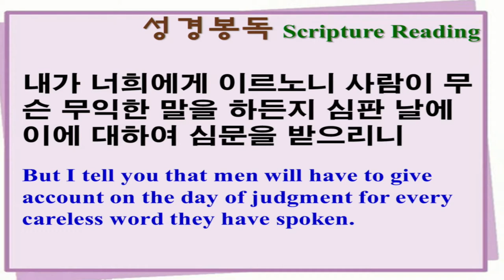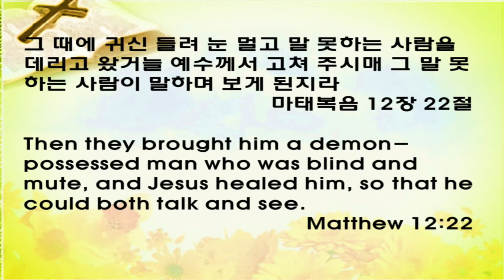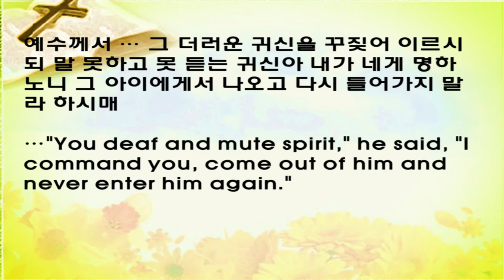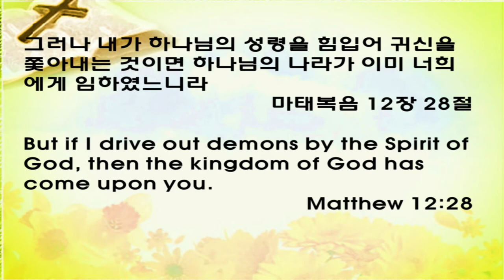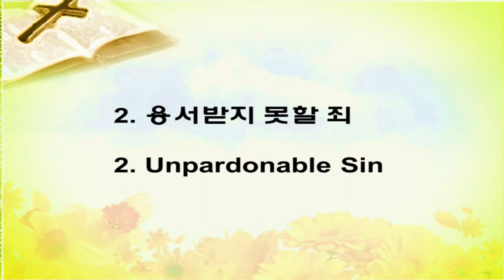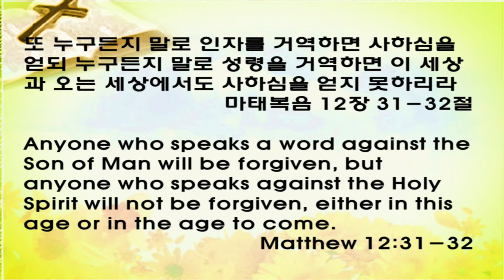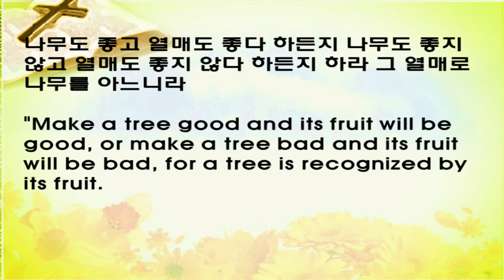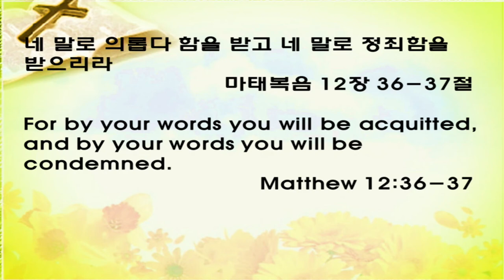하와이중앙장로교회 주일설교말씀 영상: 강영중 목사 "입술의 열매 (Fruit of the Lips)" (마태복음 12장 36-37절), 11-25-2018